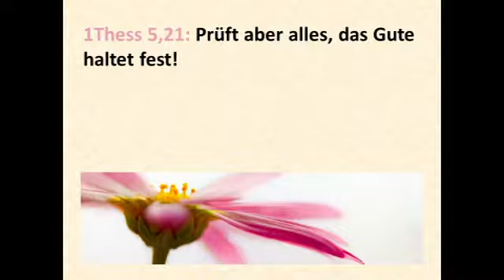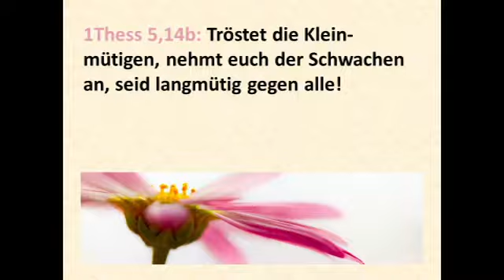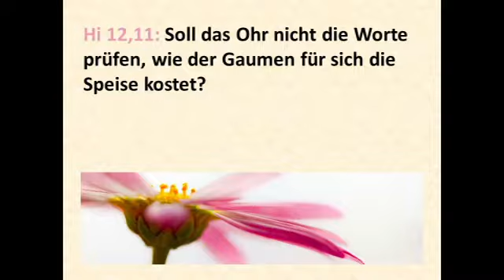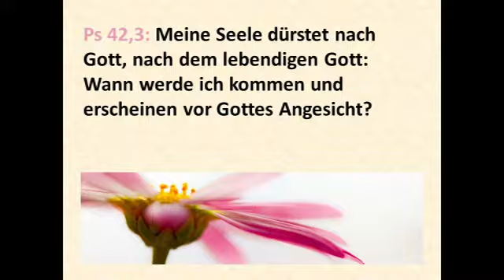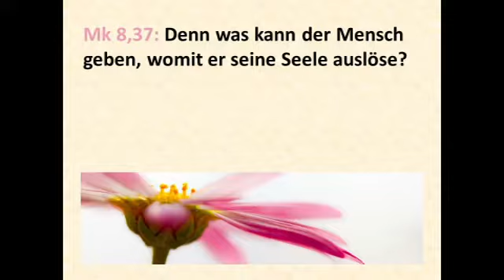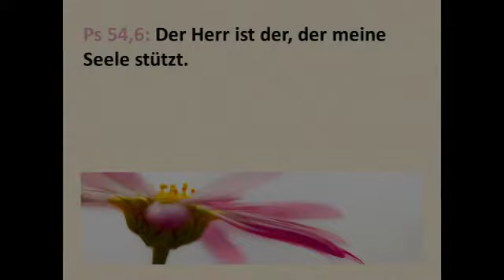040 BIBLISCHE ETHIK BIBEL CHRIST PSYCHIATER